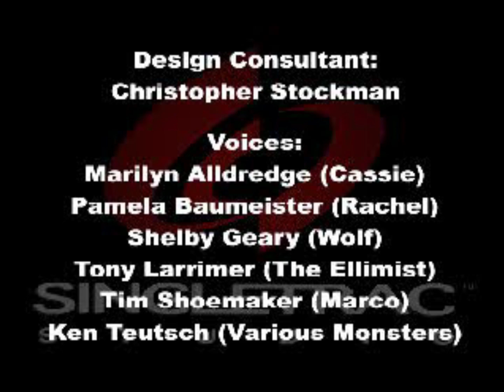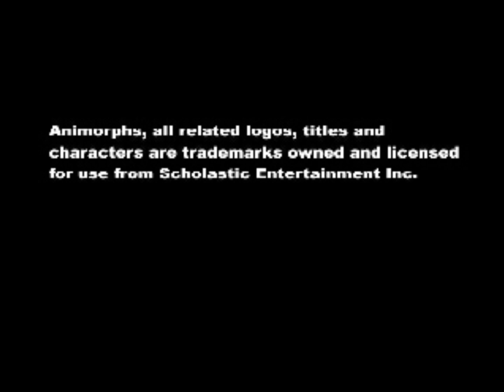Longplay of Animorphs: Shattered Reality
Longplay of Animorphs: Shattered Reality, played as the NTSC version on the PlayStation. This game's version was released on Sep. 6th, 2000.

00:00 - Start
02:08 - The Entrance
12:10 - The Sea
14:50 - The Forest
22:03 - The Swamp
25:25 - Gardens
32:58 - The Dark
35:55 - The City
46:27 - The Finale
50:04 - Credits

By: Val